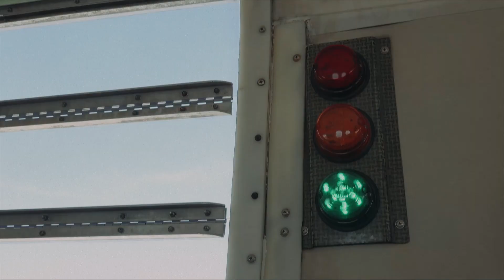BONUS! Mike Swick does AMAZING Skydive in Dubai! | Real Quick With Mike Swick Podcast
Thanks for bearing with us while Mike is traveling. His schedule right now is insane but he was able to knock this skydive off his bucket list while he's in Dubai, and he wanted to share this video with you all! We have some great guests lined up soon, so make sure you're subscribed and hit the bell for notifications so you can watch all of our Podcasts, Headlines, and Recaps as soon as they are released!

Our brand new official Real Quick with Mike Swick Podcast Shirts and AKA Thailand merch now available

AKA Thailand, The Worlds Premier Luxury Training Resort.

Mike Swick is a 15-time UFC veteran and a former top contender in two weight divisions. He is also the founder and CEO of the AKA Thailand super gym in Phuket, as well as the owner of Swick Savage™ and Savage Life Media™.

Host: Mike Swick
Produced & Directed by: Mike Swick
Filmed & Edited by: Greg Blunt
Clips and Marketing by: Evan Shoman
Music Producer: Benny Youngbaht
Artwork: Simon Netherton